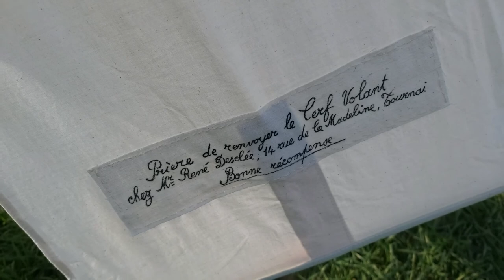René Desclée cerf volant replica GLT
Montaggio e volo della replica realizzata da Casalboni e Focaccia 2020